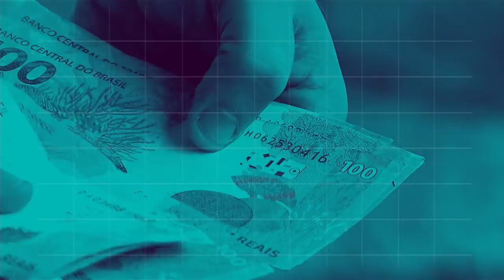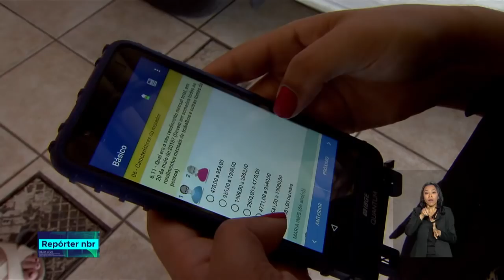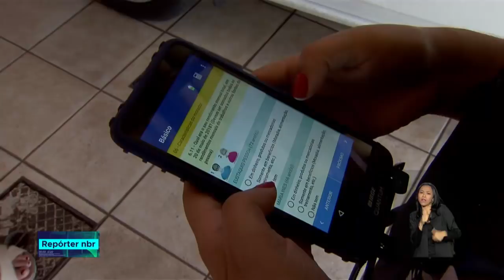BOLETIM REPÓRTER 12h - 23 de agosto de 2018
REPÓRTER NBR 12h - 23.08.18: a Receita Federal arrecadou R$ 129,615 bilhões em julho de 2018. E mais: IBGE começa a testar coleta de dados pela internet para o Censo 2020.